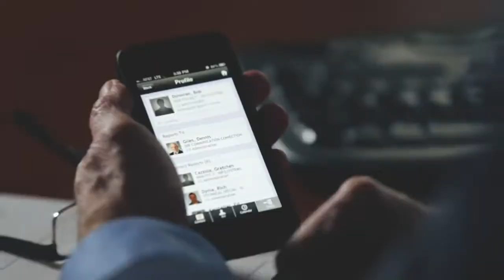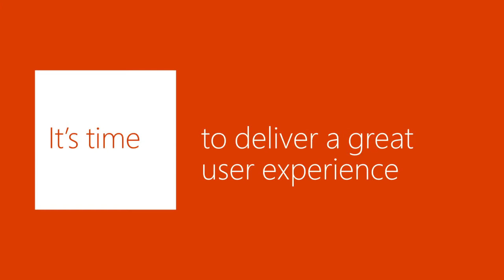Evolving IT in the Era of the Cloud OS